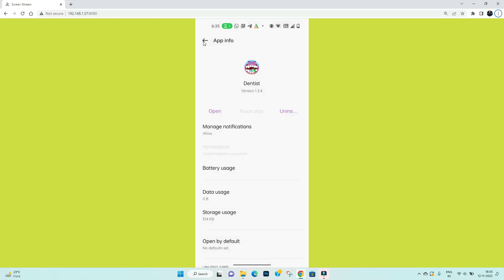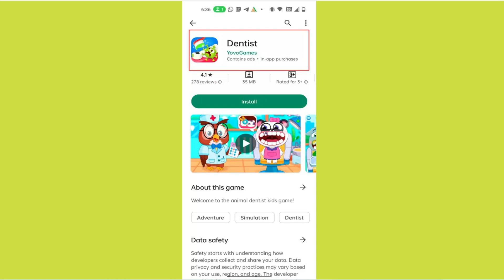Fix Dentist App Keeps Crashing Problem Solutions Android & iOS Phone - Fix Dentist App Crash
In this video I am going to show you Fix Dentist App Keeps Crashing Problem Solutions Android & iOS Phone - Fix Dentist App Crash
If you are faciing Dentist App Keeps Crashing Problem in android and iOS Phone Phone mobile phone then you are at right place.

Helping Keys :-
Lost Dentist App App White Screen Error Problem in Android Mobile
How to reduce lag in Dentist App in Android Solutions
Lost Dentist App Crashing issue, White Screen
Lost Dentist App Not working Problem